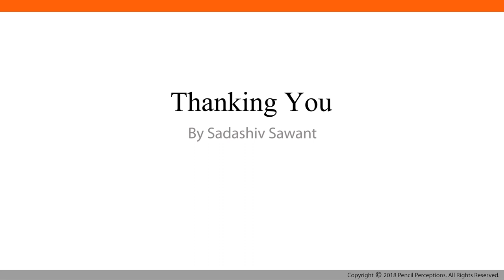Anura | Sadashiv Sawant | Pencil Perceptions | Portrait Sketching of a Girl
"Anura, 2020" She is never alone. She is always in conversation with the finest minds on this planet from the past and present. She lives different lives of different characters in the same life. She is always in the company of inspiring leaders with different creative ideas. Books are her best friend with no expectations and demands. It adds grace and wisdom to her soul. She is a Reader with a beautiful mind.

Model: Aachal Sindhwal
Medium: Graphite and Charcoal on Paper.
Size: 17"×22"
No smudging, purely done with pencils only. No white gel, nothing extra.
Time took: A month or two or maybe more
Materials:
Paper: Fabriano Artist Paper
Pencils: Staedtler 8B Black & Charcoal